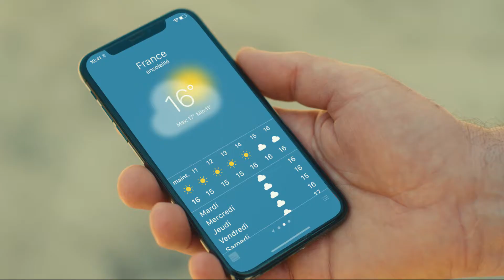MS Schippers Commercial - Heatstress (FR)